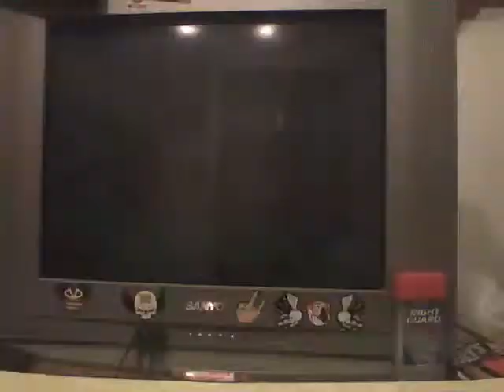Screwing around (and up) with Iori KoFXIII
I suck at this game dear christ.

The HD combo takes 5 meters, so it's never going anywhere near an actual match ever, but I think it looks ok. I'm still essentially a novice at this game, so don't hurt me pls

Oh, and the first part was just messing with the stuff you can do off knockback attack counterhits.

WARNING: also contains jungo rage